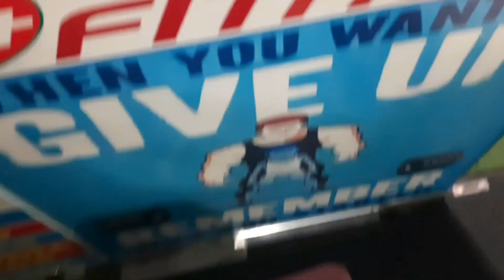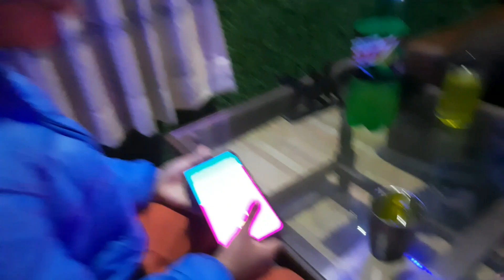RATI RATI K BHO TA😵